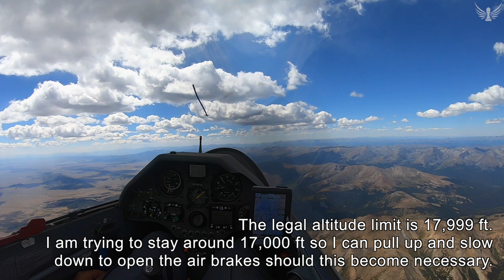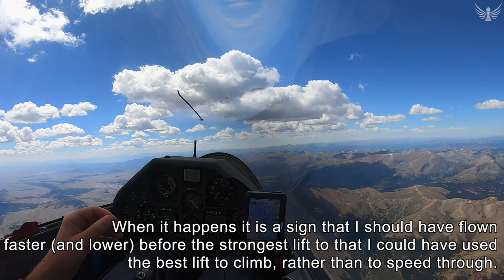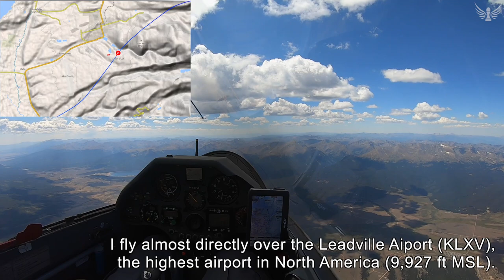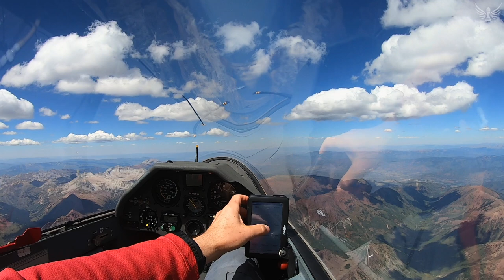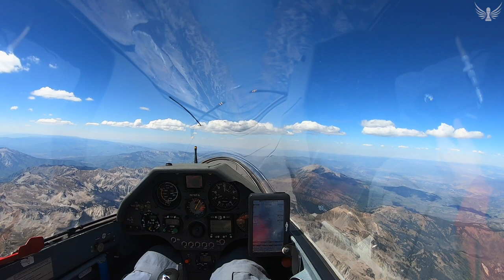Glider Scales 14ers of the Colorado Elk Mountains - Spectacular and Intimidating!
Soaring's biggest challenge in Colorado is to fly above all 58 mountains that are more than 14,000 ft tall, and this flight takes us into the Elk Mountains - some of the highest, most beautiful, and most intimidating mountains in North America. To get there from Boulder you have to cross three major mountain ranges: the Colorado Front Range, the Mosquito Range, and the Sawatch Range - each of them more than 14,000 ft tall as well. Only four pilots have completed the 14er challenge since it's inception more than 12 years ago.

This flight took place on September 5, 2020 - in the shoulder season when the days are quickly getting shorter.  Nevertheless, the conditions were close to perfect for this endeavor with strong thermals, modest winds, good cumulus clouds, and no risk of thunderstorms.
The glider is a Ventus 2cxT high performance sailplane from Schempp-Hirth with 18 meter wingspan.  The flight originated and terminated at KBDU (Boulder Municipal Airport) in Boulder, Colorado.

The video contains original footage from the flight as well as graphic displays of the route and detailed explanations of key decisions, closest landable airports, and other risk mitigation considerations. The 14er challenge is open to any soaring pilot and rumors are that the end date of Sep 2021 will be extended.  So come to Colorado and fly with us!